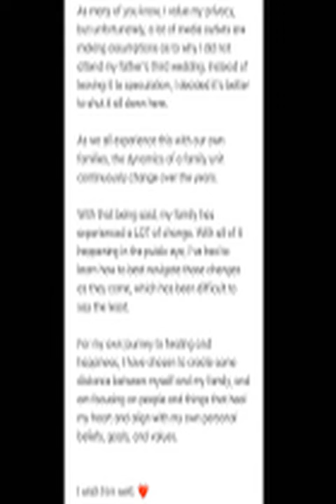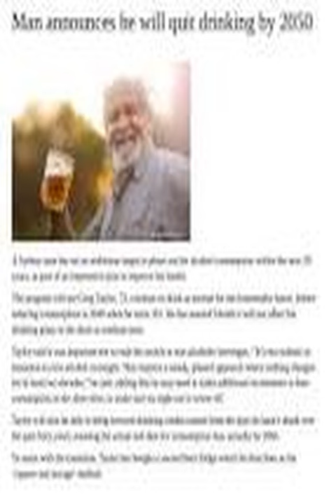$500,000 wedding | Hulk Hogan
"Hulk Hogan Ties the Knot with Sky Daily Amidst Family Tensions"